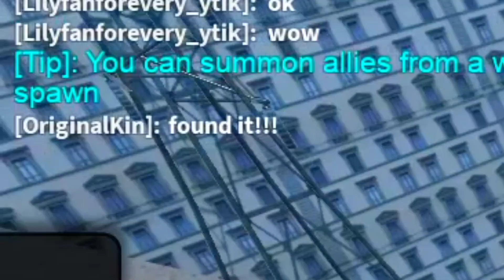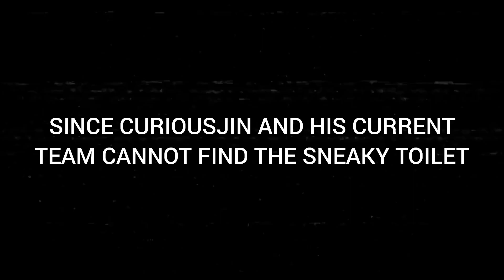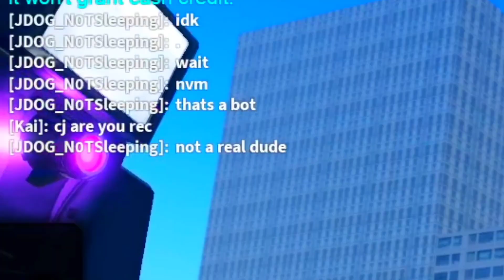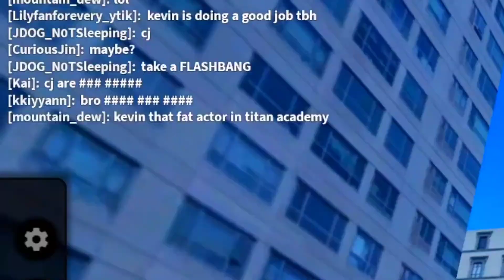ROBLOX SKIBIDI TOILET SIEGE DEFENSE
LIKE AND SUB IF YOU ENJOYED WATCHING THIS VIDEO! THANK YOU! ❤️

ROBLOX GAME: Skibid Toilet Siege Defense

FOLLOW ME SO YOU CAN JOIN ME! 🤓

MY ROBLOX SECRET SQUAD! 🤫